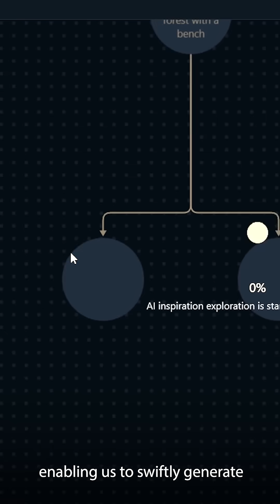MuseTree x ASUS GeForce RTX 50 Series - Designers Experience Sharing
Fueled by the ASUS GeForce RTX 50 Series graphcis cards, MuseTree is like a jet engine for your creativity. It gathers inspiration like a magnet, aligns visual styles like a conductor leading a symphony, and turns collaboration into a well-choreographed dance. From first spark to final polish, it elevates your entire creative journey.